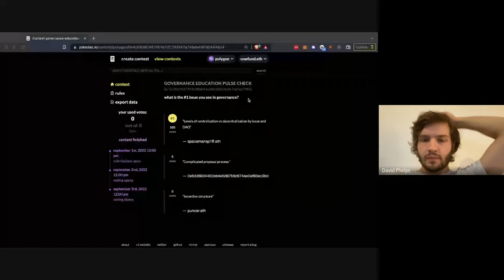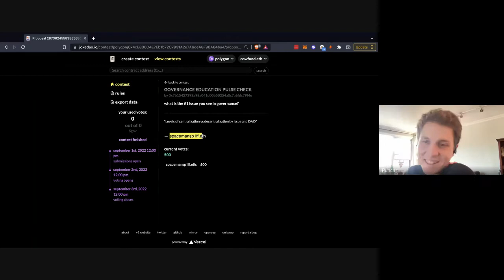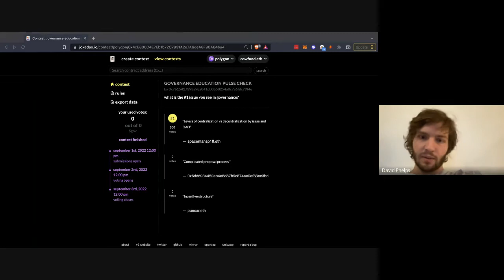Governance as a creative process to come up with new ideas - JokeDAO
David, the founder of JokeDAO lead the discussion about how we can think about governance as a creative process, not just ratification tools, and how their tool enables this new paradigm.

If you are interested to learn more about DAO Governance or need help with designing your governance framework visit our Notion page and get in touch